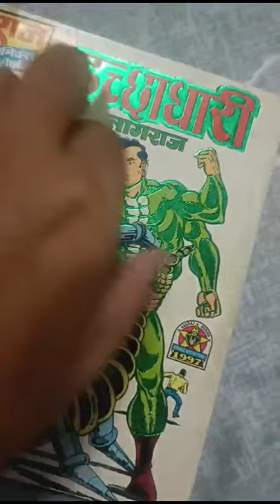OLD RARE VINTAGE EDITION OF MY FAVOURITE COMIC ICHHADHARI